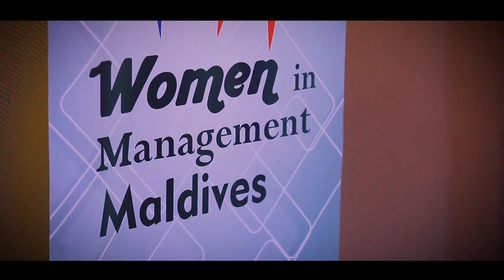Top50 Professional & Career Women Awards 2018